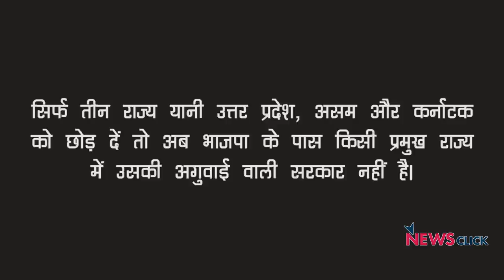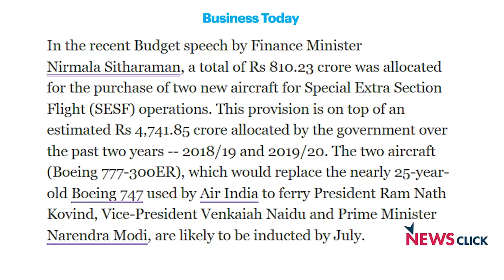'आप' की जीत और भाजपा की हार के तीन कारण!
दिल्ली विधानसभा का चुनाव वैसे तो एक पूर्ण राज्य का भी चुनाव नहीं था पर उसकी गूंज संपूर्ण देश में है! हर कोई जानना चाहता है, प्रधानमंत्री मोदी और गृहमंत्री अमित शाह की लाख कोशिशों के बावजूद भाजपा दिल्ली में इस बुरी तरह क्यों हारी? केजरीवाल की पार्टी को इतनी शानदार जीत कैसे मिली? वरिष्ठ पत्रकार उर्मिलेश बता रहे हैं केजरीवाल पार्टी की शानदार जीत और मोदी-शाह की पार्टी की बुरी तरह हार के तीन कारण!